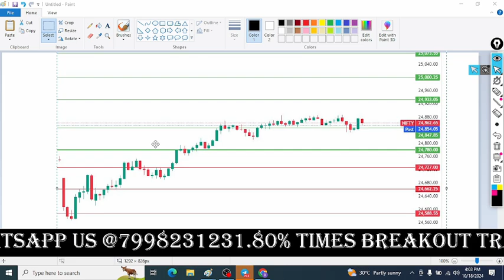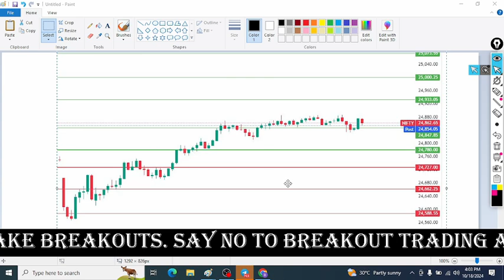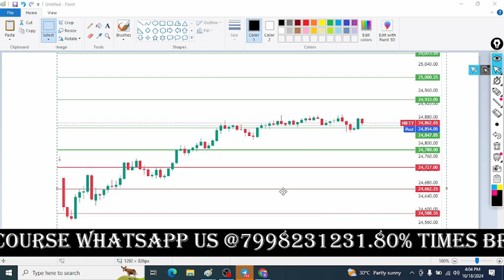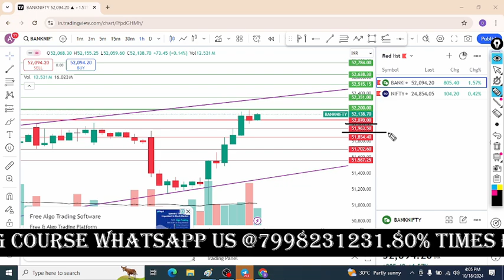सोमवार को NEGATIVE TREND की संभावना? Daily Nifty & Bank Nifty prediction analysis in Hindi